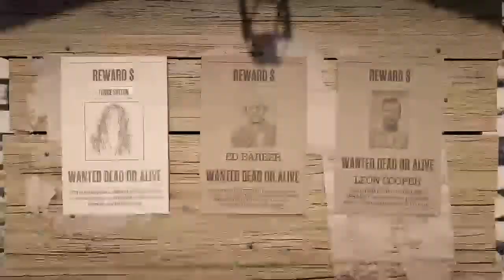Re Dead Redemption II Stream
🌟Note(s)🌟
Austin Gaming does not support/promote violence in any way shape or form,
I ONLY promote Happiness, Kindness and Caring for one another.

If ANY violence occurs ANYWHERE that includes my channel like my discord server, live chat, comments, etc
you will be removed by either me or my moderators. Be kind to one another that's all i ask for.

Personal Discord | Austin Gaming#5235

👑Austin Gaming Moderator(s)👑

CPU: AMD Ryzen 3 3100 4-Core @3.59GHz
GPU: Nvidia GeForce GTX 1060 (3GB GDDR5)
Storage: 500GB Solid State Drive | 500GB Hard Disk Drive
RAM: 16GB G.Skill 1066 MHz Dual Channel DDR4 DRAM
MotherBoard: ASRock B450M Steel Legend
Operating System: 64-Bit
NZXT Noctis 450 Computer Case
Custom Build

🕹Gaming/Streaming/Essential Devices🕹

Streamlabs OBS
22" LG Gaming Monitor 75Hz
20" Acer Monitor 60Hz
Razer Cynosa Chroma Gaming Keyboard (Membrane)
Zelotes T90 9200 DPI Gaming Mouse
SteelSeries Arctis 1 Gaming Headset
XTuga BM-800 Condenser Microphone Kit
Luxcoms Soft RGB Gaming Mousepad
Jelly Comb 1080P HD Webcam
SHW L-Shaped Desk - Espresso
DPS 3D Insight Gaming Chair Hey Guys, It's Austin Gaming here. I make live-streams on games like COD WWII, GTA 5 Fortnite, and more! I stream at random times everyday except for if I’m busy or sick. TAXB2A'